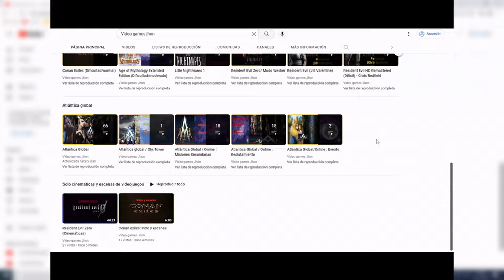Atlántica Global - Online / Parte 3 : Oly. Tower - Peón inmortal(Guerrero)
Bienvenidos a una nueva serie casual. Atlántica Online es un juego Free to play MMORPG desarrollado por VALOFE y Nexon.
Espero que lo disfruten, cualquier recomendación para mejorar el contenido del canal será aceptado.
CAPITULOS:
00:00. Presentación del video
00:54. Oly tower (Peón inmortal(Guerrero))
10:35. Explicación de equipo de mi inventario
12:35. Recompensa de misión
13:15. Despedida del video